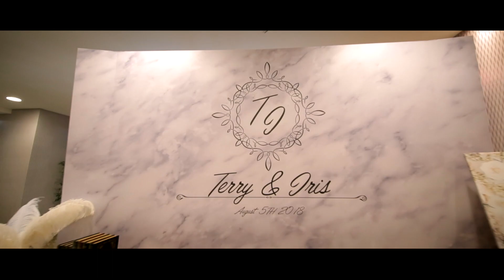基隆彭園會館婚禮紀錄 WEDDING PARTY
拍攝團隊 MAP 攝影影像團隊
服務項目：婚禮拍攝記錄 自助婚紗外拍 商場活動拍攝 形象宣傳片拍攝
Line : orange1314100
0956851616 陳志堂